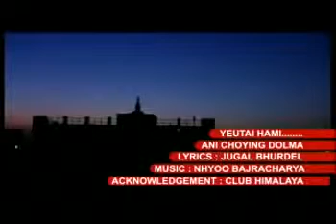Ani Choying Dolma Yeutai Hami